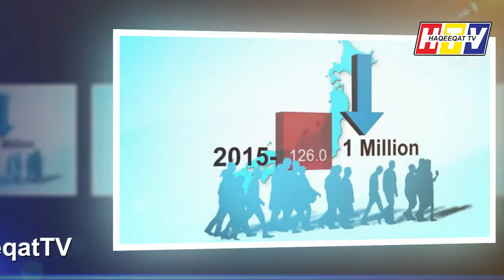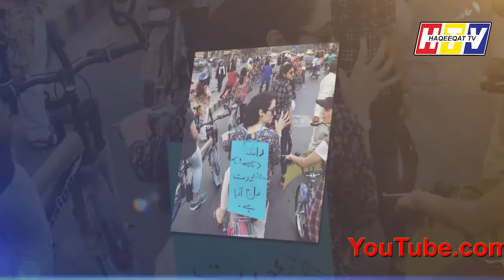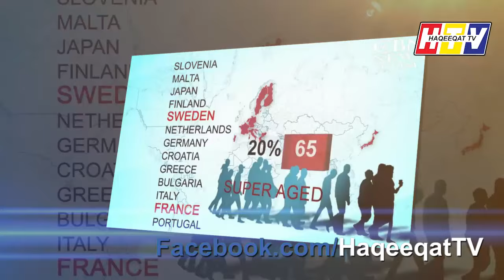The Big Change For the Future of Japan and its Economy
Japan is third largest economy and using latest technology and moving in a different direction where future is becoming very different. Japan is exporting the high quality products everywhere